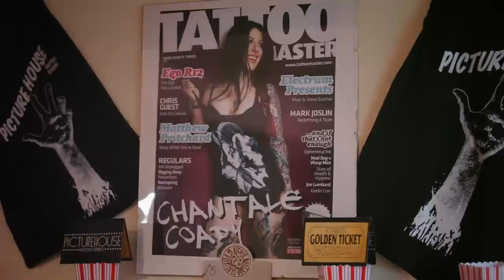Chantale Coady - Hannibal | UK Tattoo Artist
Christmas came early for us as we got to film a little video with our friend and sponsored artist Chantale Coady!

Fusedmarc.